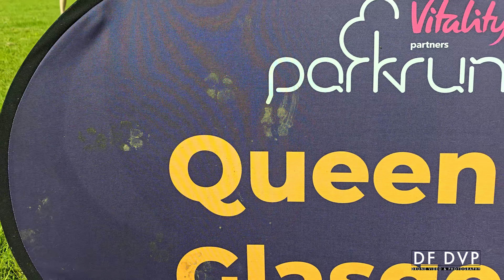Queens Park Run Glasgow 15/06/2024 | #157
So this is the vlog for my final UK alphabet Park run,  it was my "Q". 3 Lapped course and according to my Garmin 380 of elevation.  Enjoyed it, my legs felt it, but i still managed to run the very next day for a fast flat ish 5k race in under 22 a best for me in 2 y